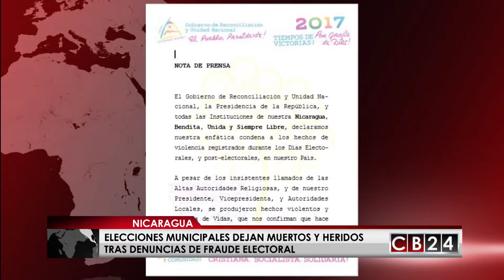Dolor y muerte dejan elecciones municipales en Nicaragua